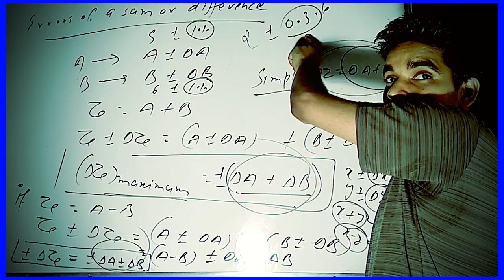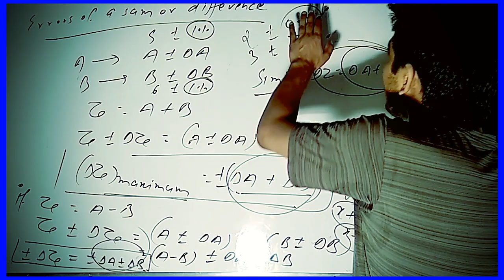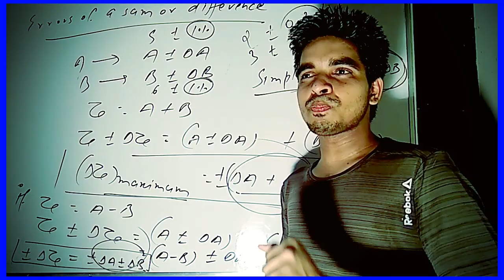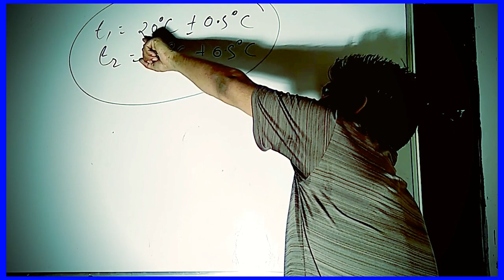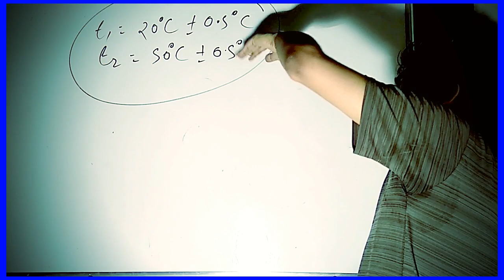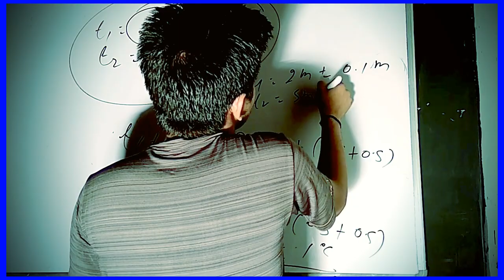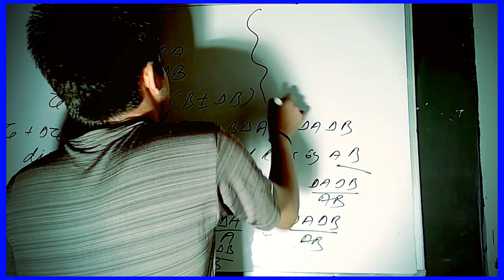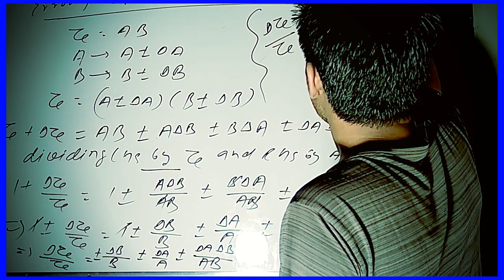Physics||Unit and Dimensions||Errors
“Akcx truly believes in creating scholar through education”
HELLO DOSTO IF YOU WANT TO ENROLL FOR NEW SESSIONS VISIT

You can be the part of akcx India education just give an online scholarship test.
AKCX has the best faculties with vast knowledge and extensive academic experience for preparation of IIT JEEand MEDICAL EXAMS who are known for producing best results and bring out the hidden champions. The accurately planned course material and timely execution of the syllabus renders ample time to the students for self-studies and thorough revision.

The classroom sessions for IIT JEE and MEDICALpreparation are very interactive and personal guidance is given so that young minds reach their absolute potential. Akcx in terms of academic system, faculties, study material, superior technology-aided teaching methodology has emerged as an apex body in this technology-driven era of coaching among all the other coaching institute. All students are provided with personal attention and by being a part of the year-long classroom programme, students are able to perform to the best of their ability.